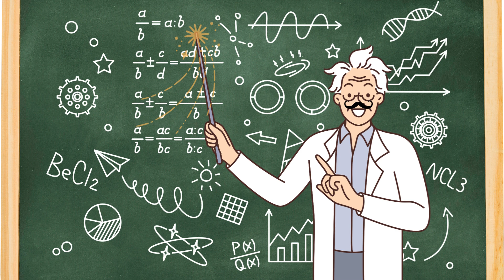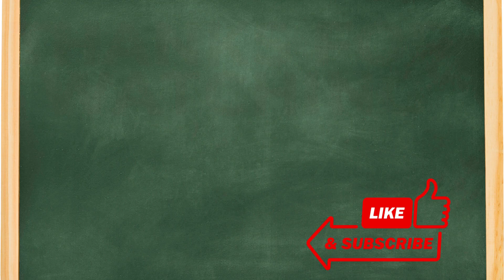The Magical Math Puzzles | Math is Magic | Math is Fun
Mr. Johnson, the math wizard, loved turning every math class into a magical adventure. One day, he challenged his students to solve enchanted math puzzles that led them through a maze of numbers and symbols. As the students cracked codes and unlocked secret equations, they discovered the magic hidden within math. No longer a mystery, math became a language of possibilities, and the students realized that they, too, were math wizards in the making. The magical math puzzles not only made them love numbers but also showed them that the world of math was full of surprises.